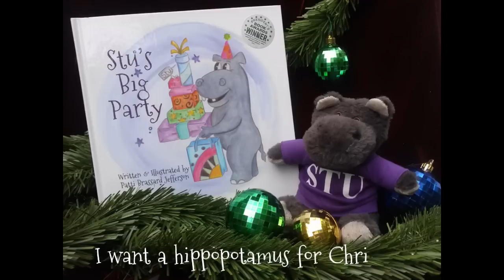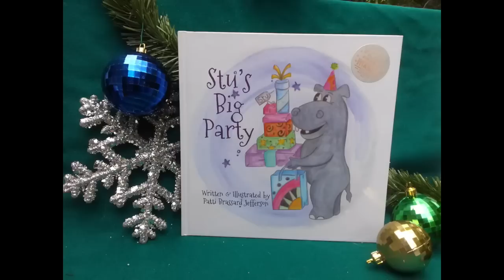I want a hippopotamus....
Vocals by Gayla Peevey. Stu Potamus by Patti Brassard Jefferson.
is the home of Stu Potamus - a fun hippo who throws a party for his friends and, in the process, learns what friendship is really all about.